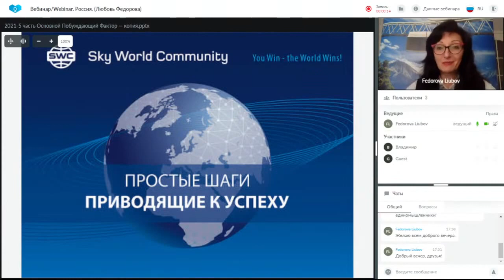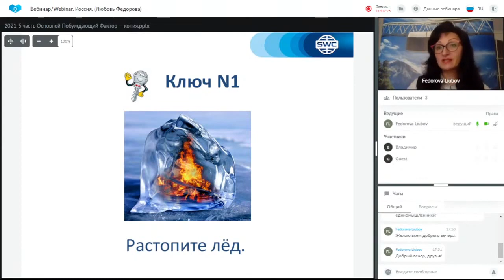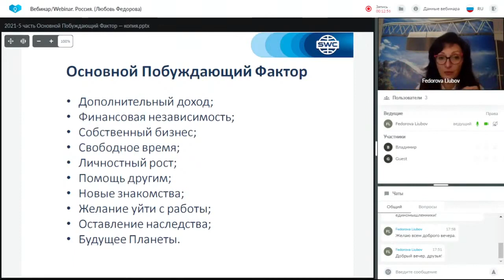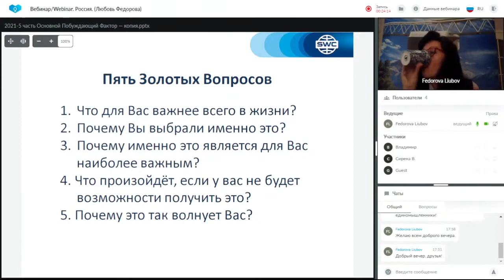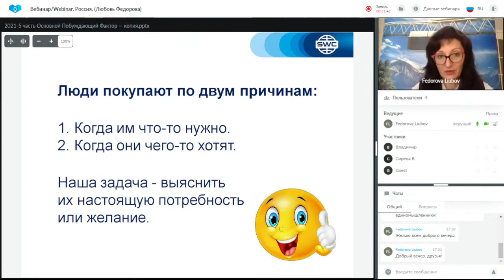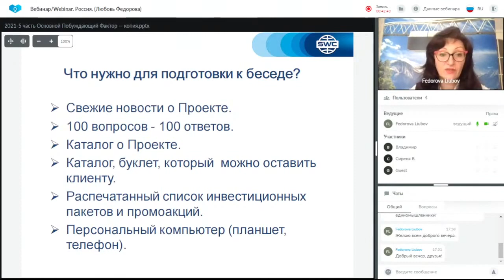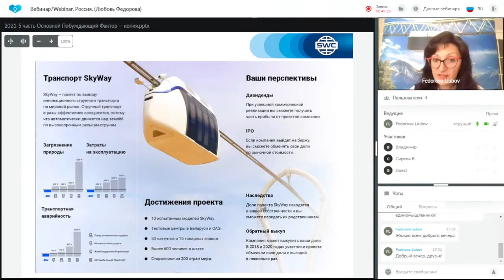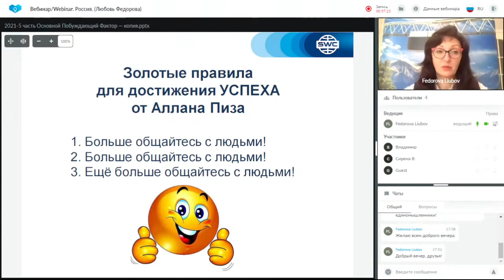Дубликация: система построения успешного бизнеса от 09.09.2021. Ведущая: Любовь Федорова.